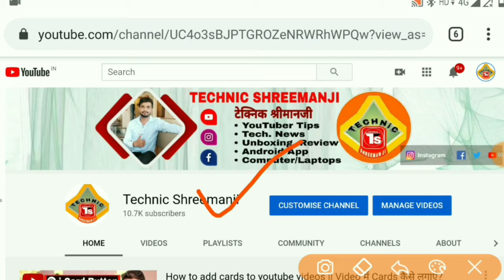How to get Zomato bag and t-shirt || Zomato t-shirt, Zomato bag कब मिलता है | Technic Shreemanji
जोमाटो बैग और  टी-शर्ट कैसे मिलेगा
How to get Zomato bag and t-shirt
 Zomato t-shirt, Zomato bag कब मिलता है
zomato bag kaise milega
zomato t shirt kaise milegi
how to get zomato bag
how to get zomato t-shirt

Best motivational YouTube channel:
I upload video on Technic Shreemanji YouTube channel daily in Hindi like: